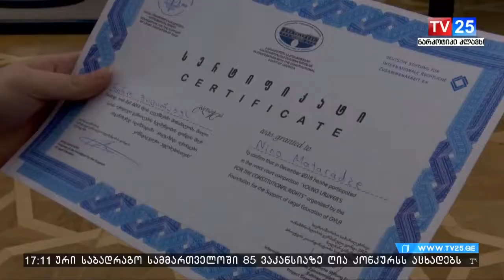ახალგაზრდა იურისტები კონსტიტუციური უფლებებისთვის